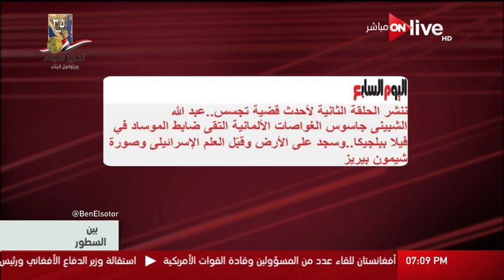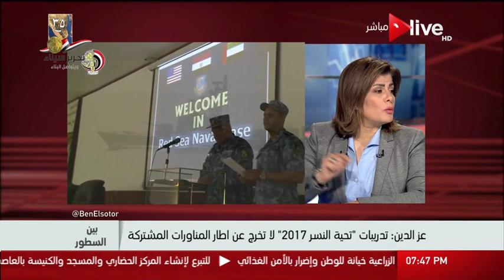بين السطور- مصر تعتمد سياسة "تخفيف الإجهاد " في علاقاتها الإقليمية والدولية ..الإثنين 24 أبريل 2017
من حلقة بين السطور - الإثنين 24 إبريل 2017

الموقع الرسمي للقناة  ..